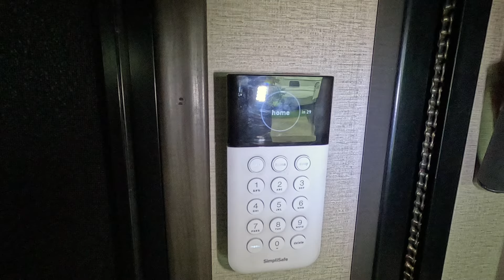Ultimate RV Security: Top Tips Revealed!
🏕 THIS WEEK'S VIDEO:
Ready to hit the road in your RV? After 25+ years of RVing (3 Fulltime), Jen and I want to make sure you're prepared with our top tips for ultimate RV security while traveling. Stay safe and enjoy the journey!

We are Jason and Jennifer and are both retired US Air Force who live and travel full time in our 2021 Grand Design Momentum 397 (Large Marge) with 3 dogs and our Jeep Wrangler.  We are excited to travel the country we defended for a combined 45 years.  We will take you on our journey and provide information, tips and tricks that relates to Full Time Living.